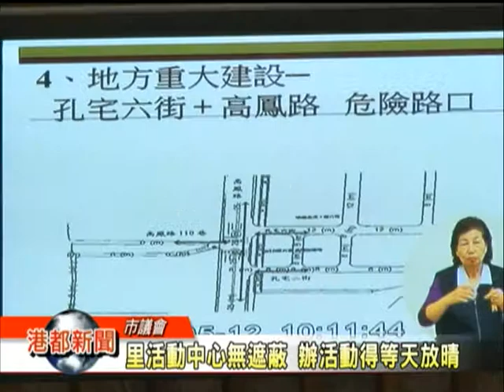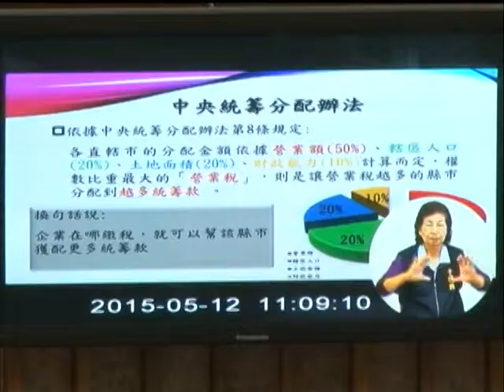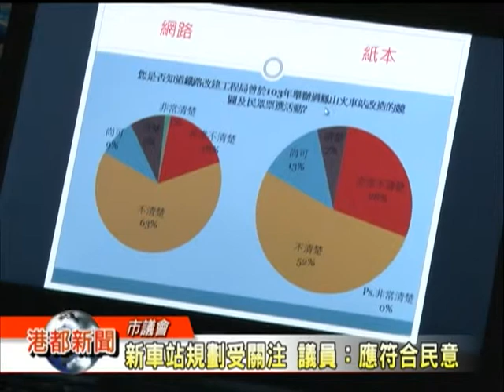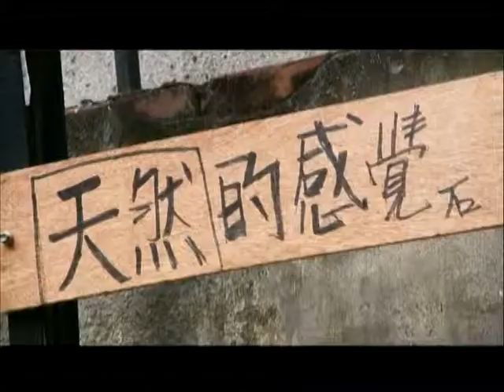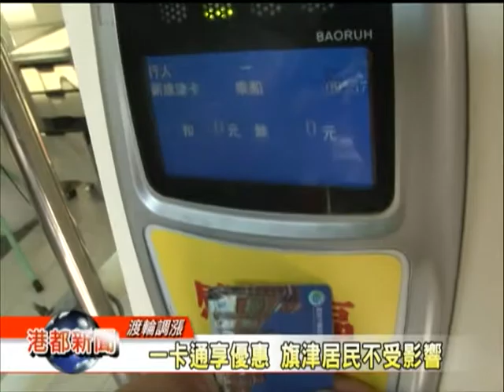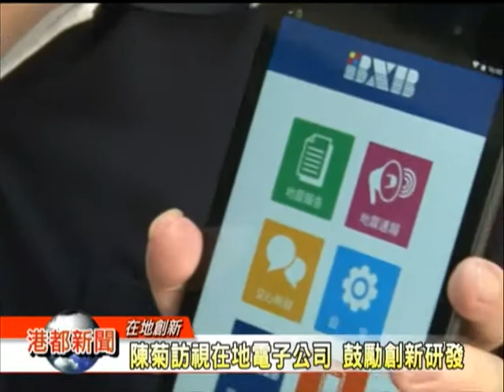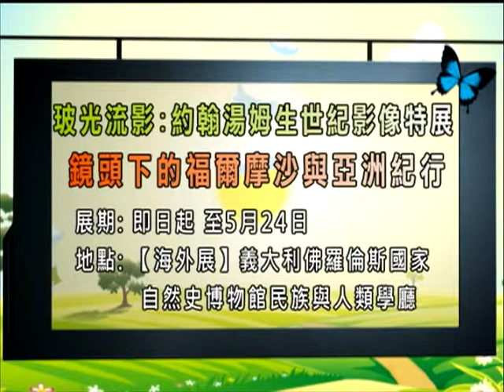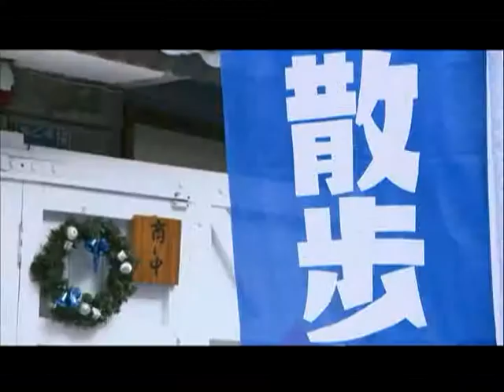1040512【港都新聞】TKTV高雄都會台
1.里活動中心無遮蔽 辦活動得等天放晴
2.烏梅銷售不如預期 那瑪夏農民憂生計
3.富人免稅窮人萬稅 議員籲改革稅制
4.新車站規劃受關注 議員：應符合民意
5.戶政小叮噹志工 民眾行政更輕鬆
6.七年未調價！旗津渡輪6/1起票價漲價
7.西子灣遊覽車爭議 將採登記總量管制
8.陳菊訪視在地電子公司 鼓勵創新研發